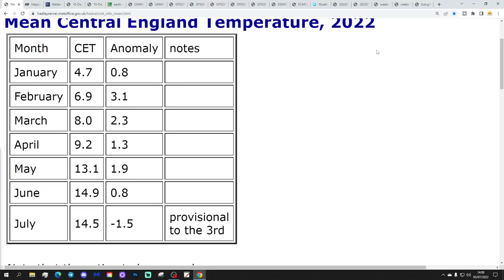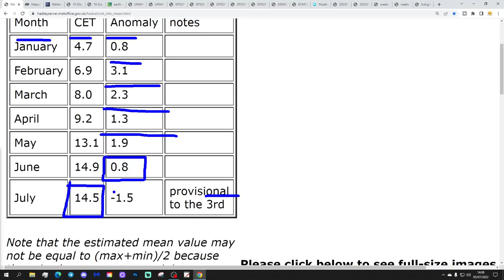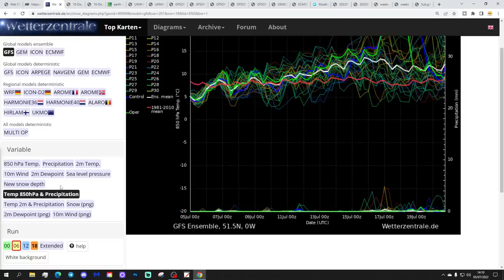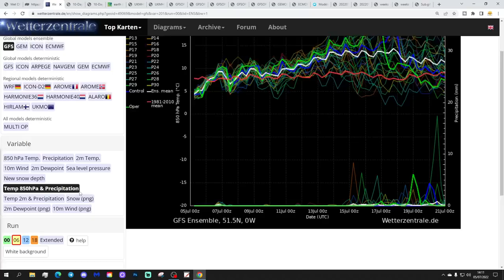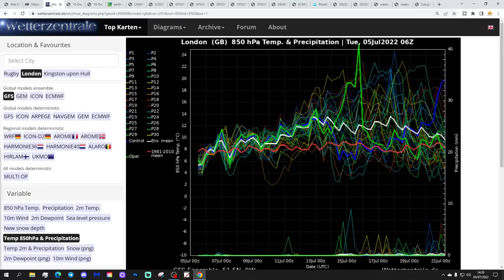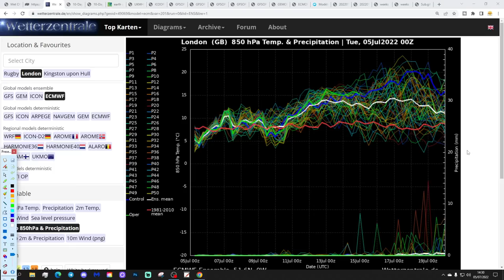Ten Day Forecast: More Very Extreme Heat On Latest GFS Runs...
Hello everyone and thanks for tuning in to today's video. We're going to look at the weather for the next ten to fourteen days for this video. Day ten will take us to the fifteenth of July - and we'll be able to extend out beyond that with the extended GFS and ECM ensembles (they run to around a couple of weeks) - We'll have a look at CFS v2 for the next four weeks taking us to the end of July at the end of the video.

High pressure will be ridging in from off the Atlantic in the next few days bringing a lot of warm and dry weather it. Looking ahead to the middle of July we continue to see very extreme heat being projected by the latest GFS runs but not all models are in agreement by any means... Could we get 40C temperatures between the 15th and 20th July?

💡  Video Credits: 💡

💡  GWV Links: 💡